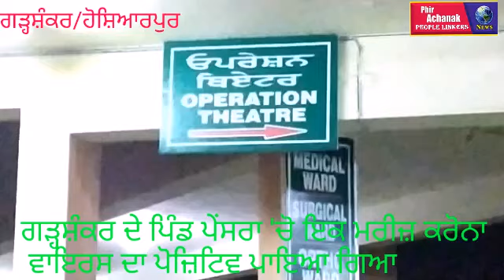ਗੜ੍ਹਸ਼ੰਕਰ ਦੇ ਪਿੰਡ ਪੇਂਸਰਾ 'ਚੋ ਇਕ ਮਰੀਜ਼ ਕਰੋਨਾ ਵਾਇਰਸ ਦਾ ਪੋਜ਼ਿਟਿਵ ਪਾਇਆ ਗਿਆ